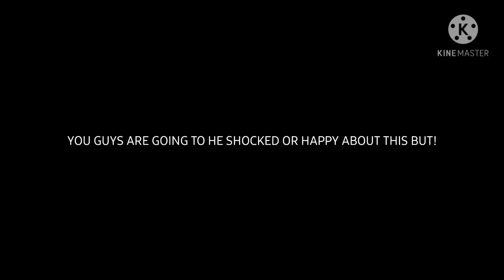Opinion Changed (April Fools Joke!)